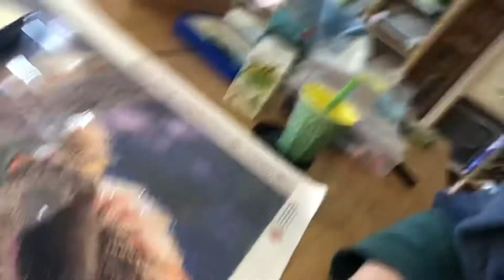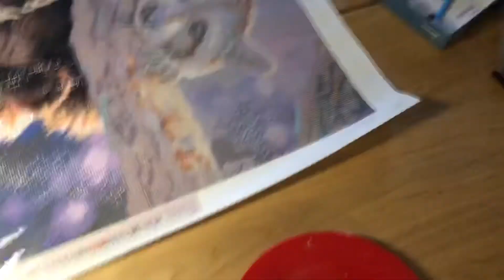Vlog Nr.177 (Fall Weather and Baking Bread)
Hello Everybody 😃
I had some good days with visiting my younger sister and getting visits from my older sister and my parents. Also I was working on my dishes and baked another bread with wheat bran. 😊

Music from I-Movie:
Themesong „Travel“

I-Movie Soundtracks:
„Why“ Freckleland
„Bettie“ Morgan Kibby
„Blue Mountains“ Gabriel Witcher
„Summertime Rain“ from Little North Fork